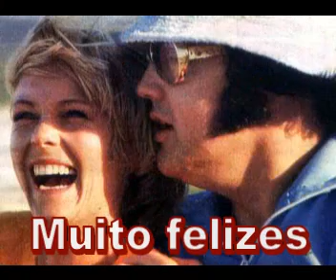Elvis Presley, um exemplo de vida - By Alex Ferraz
Mensagem de natal.